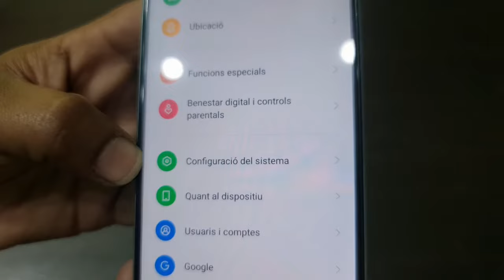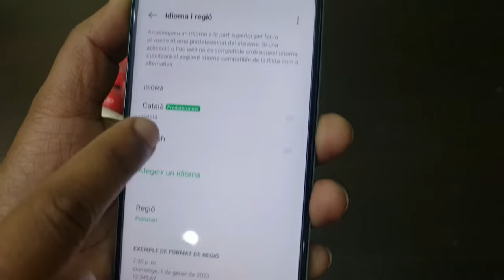Oppo Mobile Language Settings